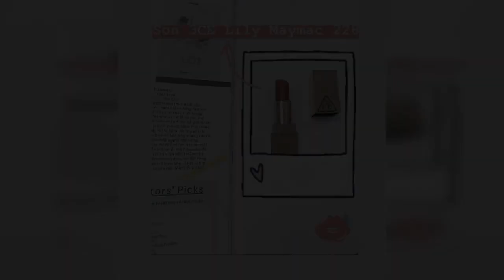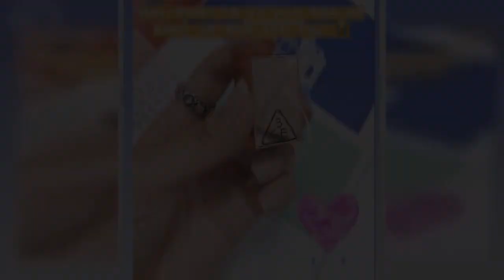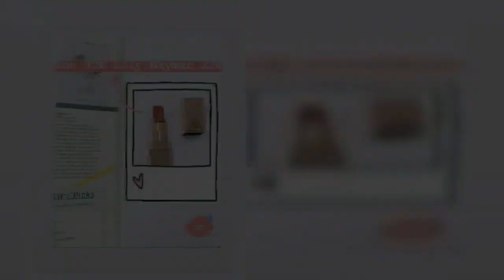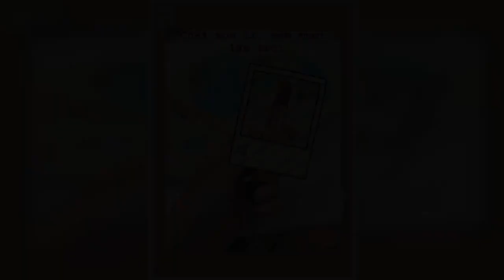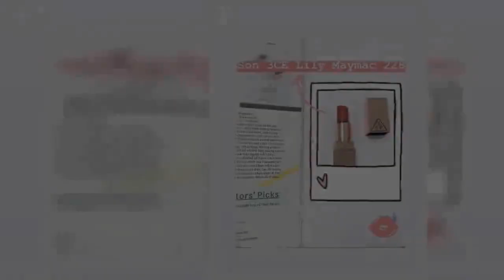Tin Đc Ko - Son 3CE Lily Maymac màu 228: Sang chảnh, màu đẹp, giá tốt nhưng có những nhược điểm chỉ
Dù ra mắt cuối năm ngoái nhưng thỏi son 3CE Lily Maymac màu 228 Red Seventies vẫn được nhiều người yêu thích vì màu son đẹp mà giá lại rất hợp lý.   Những tín đồ của son Hàn có lẽ không ai là không biết đến những thỏi son 3CE. Từ những thỏi son lì cho đến những chiếc son kem, 3CE luôn biết cách làm mọi người chao đảo vì các tone màu son vừa đẹp, vừa dễ đánh mà giá cả lại hợp túi tiền.  Trong các dòng son của 3CE thì bộ son được kết hợp với hot girl Lily Maymac luôn được yêu thích. Sau cơn sốt với bộ son đầu tiên, thừa thắng xông lên, 3CE lại tiếp tục tung ra những màu son mới của bộ sưu tập này.  Hãy cùng một tín đồ yêu son đánh giá nhanh về thỏi son 3CE Lily Maymac màu 228 Red Seventies xem thỏi son này có những ưu điểm và nhược điểm gì nhé?   3CE Lily Maymac màu 228 nằm trong bộ sưu tập son của hãng này ra mắt vào cuối năm ngoái. Nối tiếp phiên bản tiền nhiệm trước đó, bộ sưu tập mới được đánh giá rất cao về màu sắc và chất son.   Mức giá dòng son 3CE Lily Maymac có giá khá hợp lý vừa vừa túi tiền chị em.   Thiết kế vuông vắn, vỏ màu vàng đồng sang chảnh hết sức, 3CE Lily Maymac thực sự là thỏi son có vẻ ngoài xịn sò mà giá cả lại phải chăng.   Trong những lúc đánh son mà không có gương bạn có thể tận dụng soi qua vỏ của son. Tuy nhiên sang chảnh bóng bẩy lại thế thì vỏ son lại có một vài nhược điểm như dễ bám bẩn, lưu dấu vân tay và dễ bị xước.   Chất son của dòng này thuộc dạng lì không hề bóng hay satin. Son đánh lên môi tạo cảm giác hơi dày một chút nhưng không có cảm giác bị khô. Ngoài ra son cũng khá bám và lâu trôi.   Màu 228 là tone Red Seventies, đó là màu đỏ đất hơn ngả cam. Đây là màu được đánh giá là dễ đánh nhất trong bộ sưu tập lần này của 3CE. Tone màu này không qua rực rỡ nhưng cũng không hề bị già và nó có thể phù hợp với tất cả mọi người. Chỉ cần đánh một chút son full môi hoặc đánh nhẹ lòng môi cũng đủ để bạn trở nên xinh xắn và nổi bật hơn hẳn rồi.    Tổng kết lại – Son 3CE Lily Maymac màu 228 Red Seventies  – Ưu điểm: Giá mềm, chất son mềm, mịn, lâu trôi, màu son dễ đánh, phù hợp với mọi đối tượng, thiết kế son đẹp và sang chảnh.  – Nhược điểm: Son đánh lên môi tạo cảm giác hơi dày một chút, vỏ son dễ bị bám vân tay và trầy xước.  – Đánh giá: 4,5/5  – Son được beauty blogger Hàn Quốc Lena’s Pocket Beauty đánh giá là 1 trong 5 thỏi son luôn phải mang theo người.